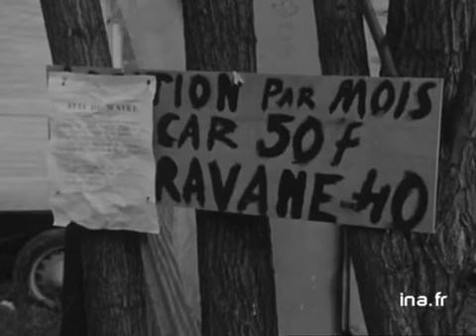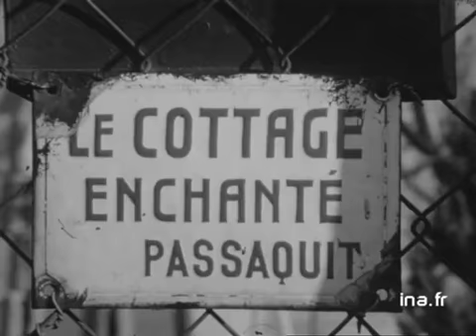Enquête sur les bidonvilles dans la région Rhône Alpes, 1ère partie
25 novembre 1969
Enquête sur les conditions de vie des habitants des derniers bidonvilles de la région Rhône Alpes.  Interview d'une personne qui dresse le bilan du nombre de bidonvilles encore existantsInterview d'habitants du bidonville. Témoignage d'un homme dont les nombreux enfants risquent de tomber malades à cause du froid, du manque d'eau et de l'absence de sanitaires.Interview de Gabriel ROSSET, responsable de l'association Notre-Dame DES SANS ABRIS qui réagit au précédent témoignage, et trouve cette situation anormale. Avec son association, il s'occupe du relogement de ces populations : réaménagement de terrains de camping et construction de chalets provisoires, puis de maisons.Interview de deux femmes et d'un homme qui ont longtemps vécu dans les bidonvilles lyonnais avant d'être relogés dans les maisons construites par l'association Notre-Dame des Sans Abris au Cottage. Images d'archive INA